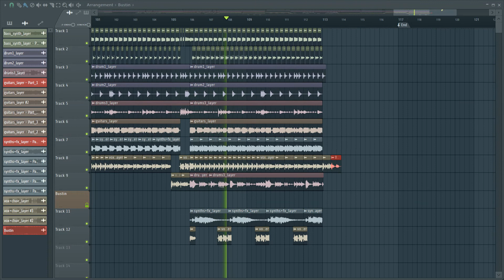Bustin Recreation + FLP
Why not.

It only uses audio stems from the original Ghostbusters song. As such it can easily be opened within the trial version.